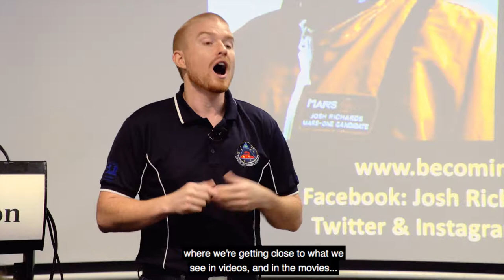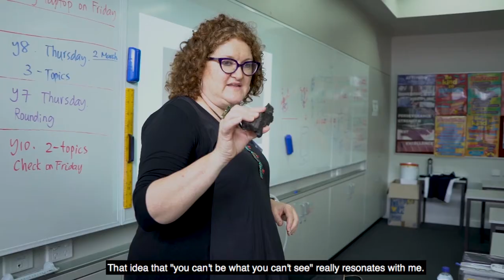Blazing a path to exciting STEM careers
Future of work. How WiTWA is inspiring and supporting young people make decisions about jobs for their future. A visual celebration of WiTWA's community engagement and signature schools program, techtrails.